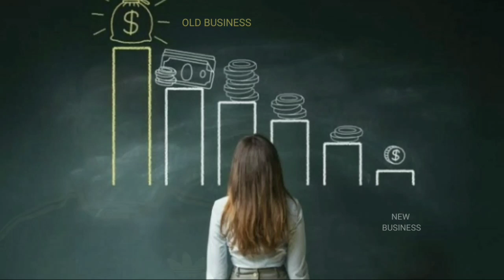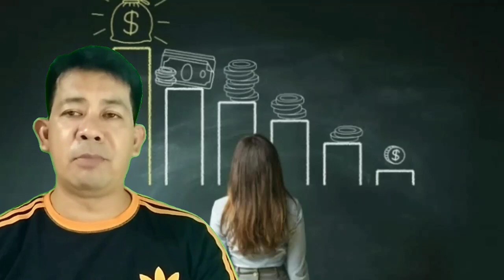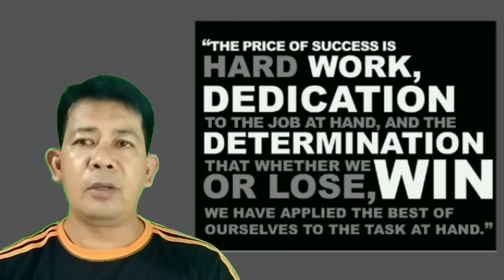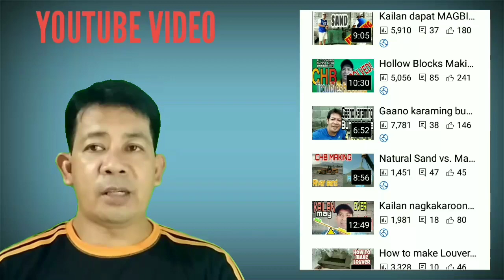WHAT MOLDER SHOULD BE USE FOR HOLLOW BLOCKS MAKING MANUAL MOLDER OR MACHINE